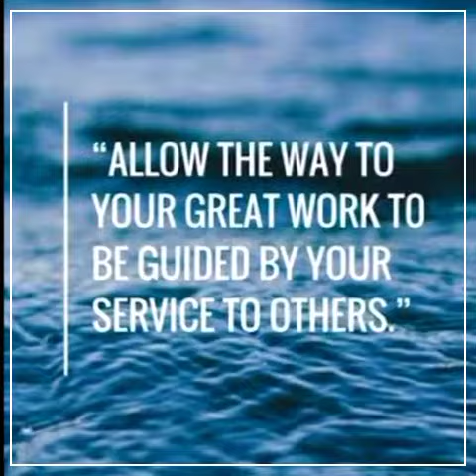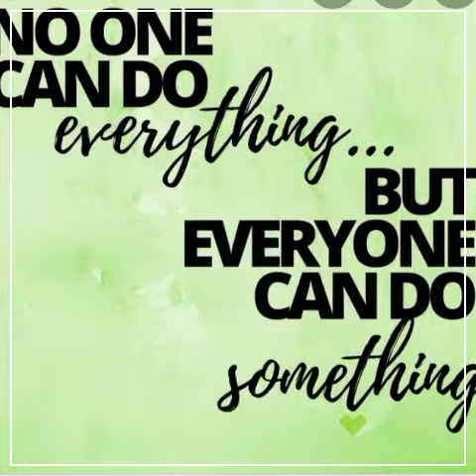26 September 2020(1)